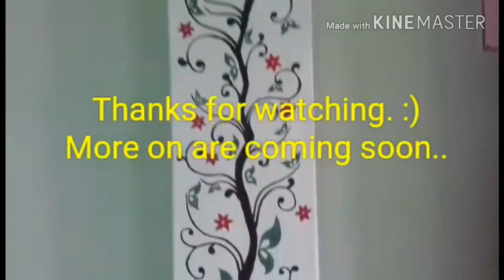ওয়ালে পেইন্টিং করার পদ্ধতি||WALL PAINTING||How to paint wall||Wall decore idea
I painted this beautiful degine on wall.
Now just want to share the process in youtube.

More on are coming soon...
Thanks. :)